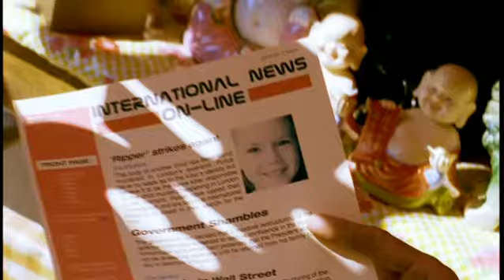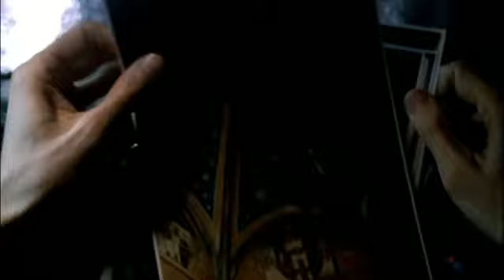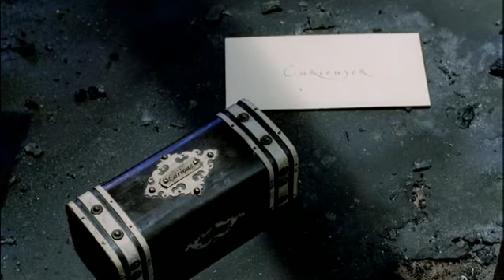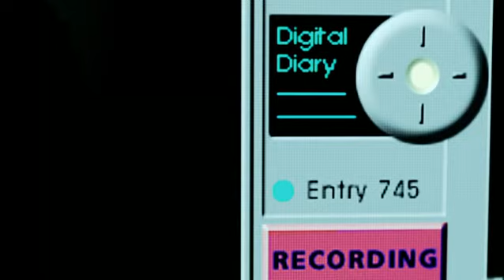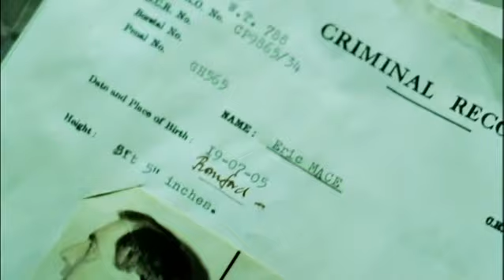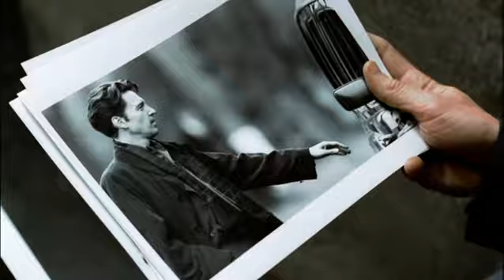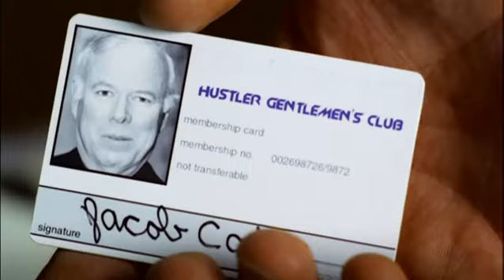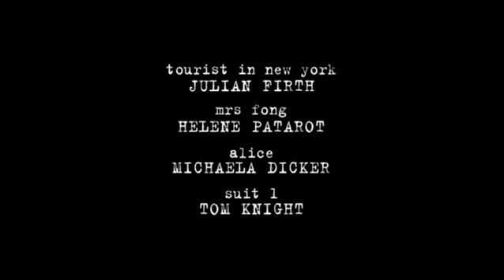The Sight - 2000 - Paul W. S. Anderson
A US architect is hired to renovate a big old London hotel. With it he also gets 21 ghosts, who want his help in catching a serial child killer.